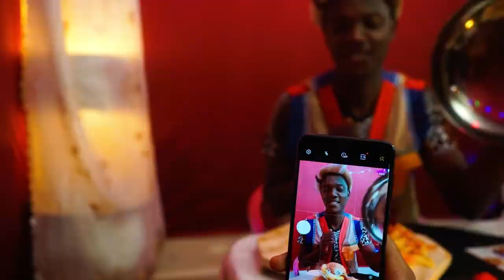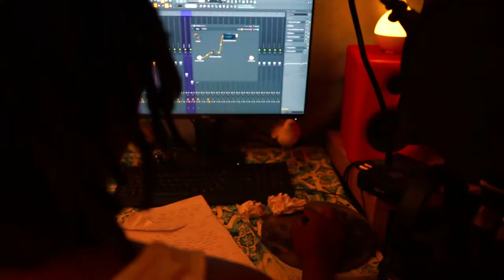ACTOR's SHOWREEL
Izinja mfe2 music video by Mzamo Cele & Fohmation
Imbewu (the seed) (etv)
Zulu Burga Ad
Phakathi Egoli (mzansi magic movie)
Awendod'awapheli music video
Coded
The Dot